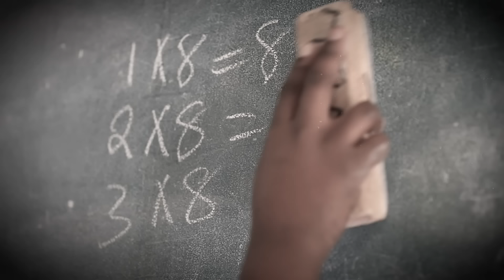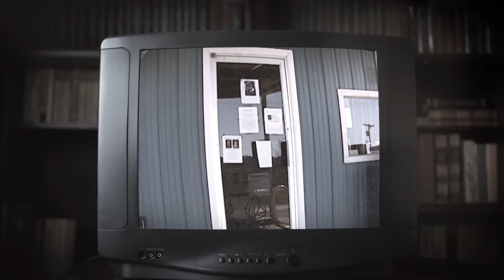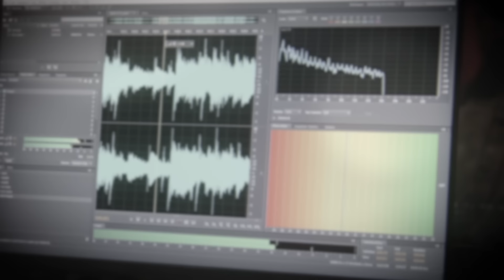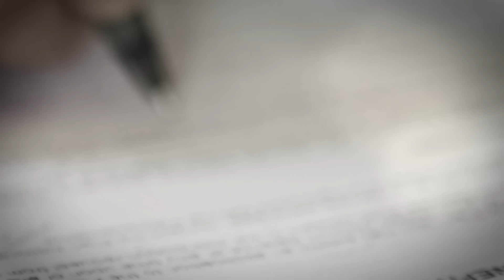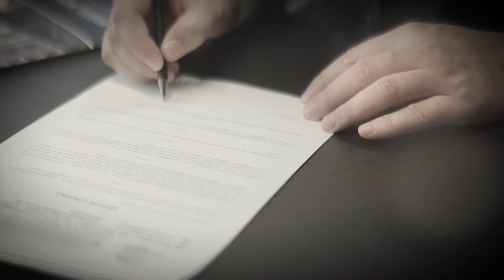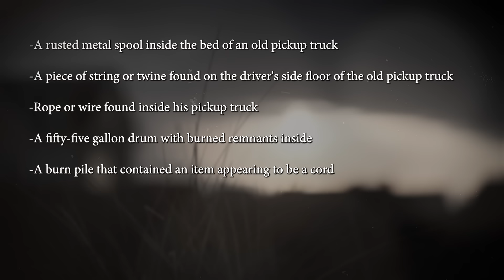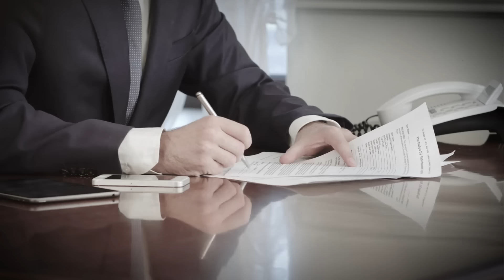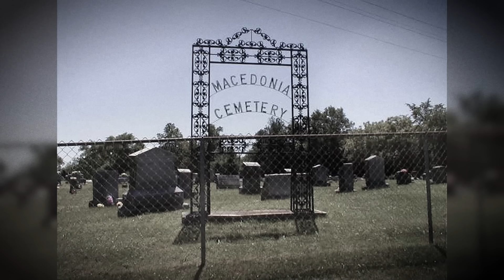Stepdad Said He Watched For Fun While His Friend Strangled Young Daughter With a Rope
The Story of Rowan Ford